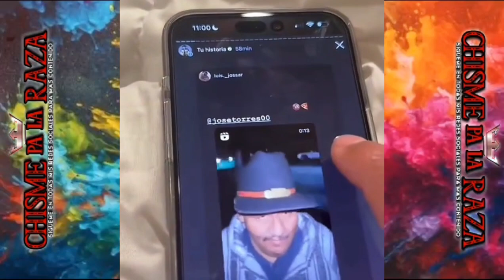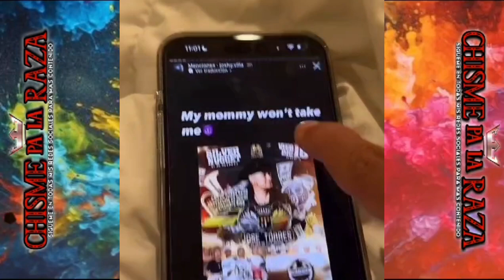JOSÉ TORRES SIGUE HABLANDO DE PEPE GARZA